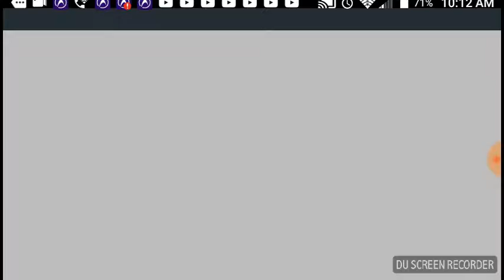Pixel car racer episode 1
Gameplay mode